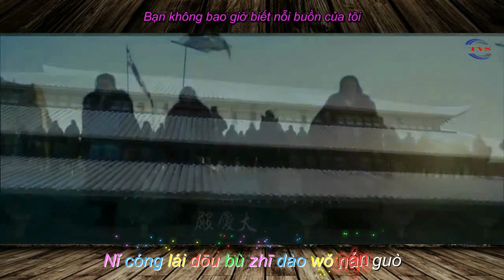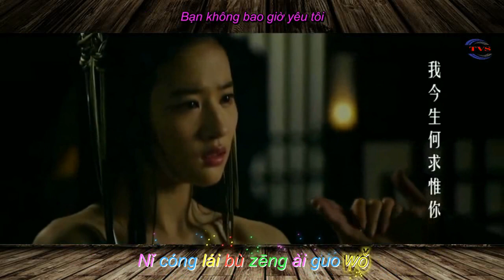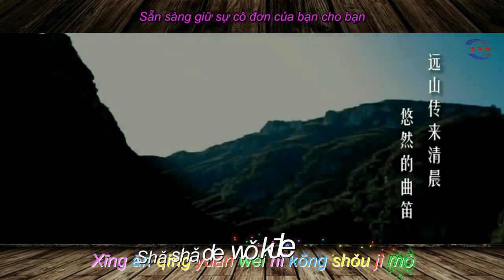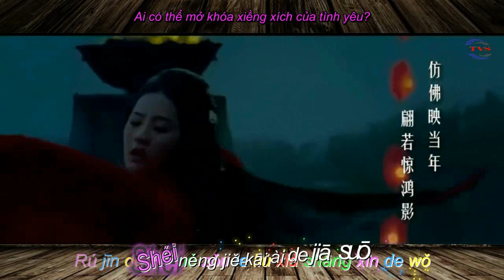(Vietsub+ Pinyin) Em Chưa Từng Yêu Anh || 新歌发布 张星 || TV Sam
你从来不曾爱过我

演唱：张星
作词：张星
作曲：张星

我爱过 我痛过
一个被爱伤害的我
独自心碎在黑暗的角落
你从来都不知道我难过

我笑过我哭过
曾经为你伤害了我
可是你从来没有心动过
让我如此为你着了魔

你从来不曾在乎我
为何还要为你伤心难过
如今的你却走了 留下伤心的我
谁能解开 爱的枷锁

心甘情愿为你空守寂寞
傻傻的我哭了 你走了
最后剩下伤心的我 独自难过

傻傻的我哭了你走了
最后剩下伤心的我